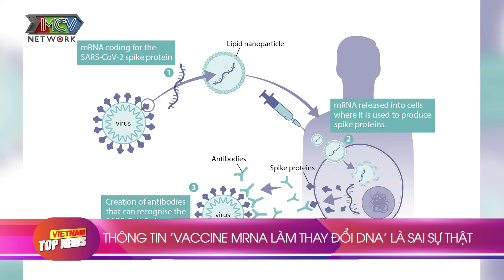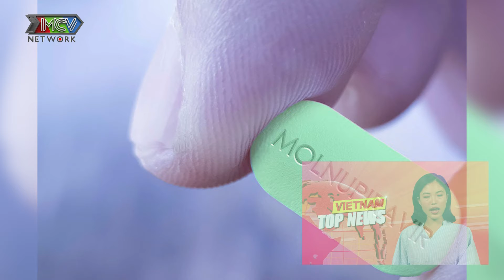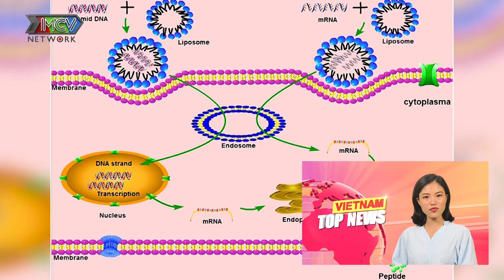Việt Nam Top News Tổng kết quá trính chống dịch sau 20 ngày áp dụng biện pháp tăng cường chỉ thị 16